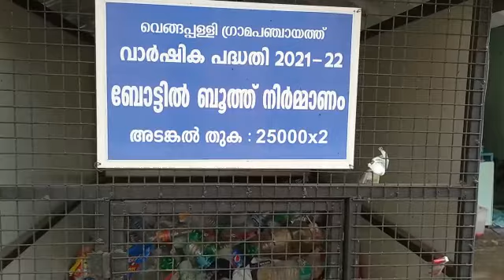MINI MCF VENGAPALLY